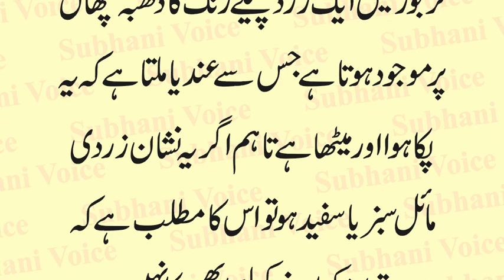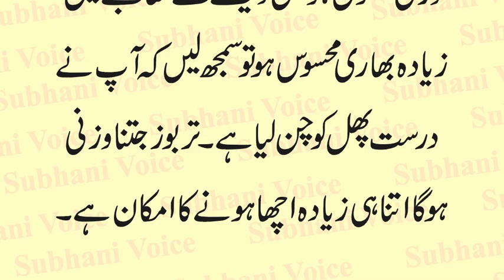Methay Tarbooz ki Asan Pehchan | Mithay Aur Lal Tarbooz ki Pehchan | Benefits of Watermelon / Urdu